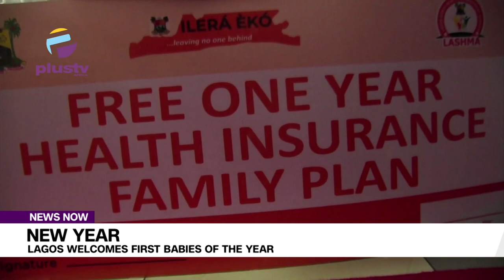New Year: Lagos Welcomes First Babies Of The Year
In keeping with the yearly tradition of the Lagos state government, the wife of the governor, Dr. Ibijoke Sanwolu visited selected public hospitals to welcome the First Babies of the Year.